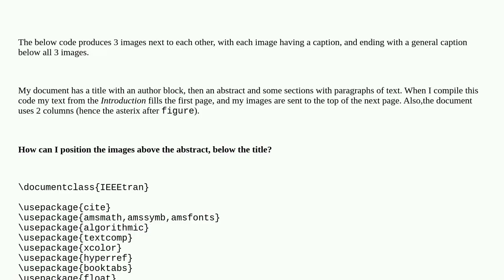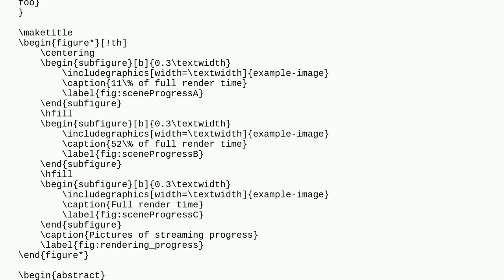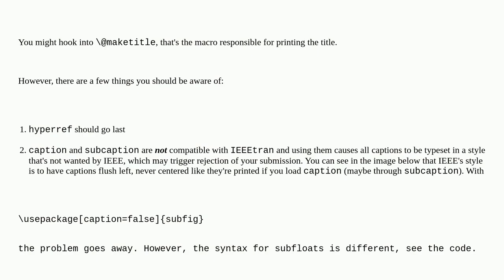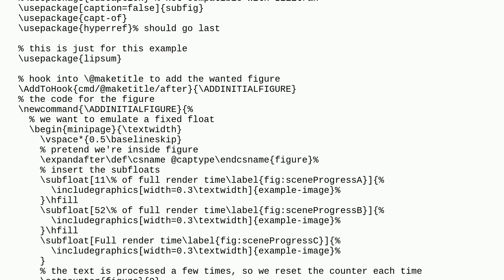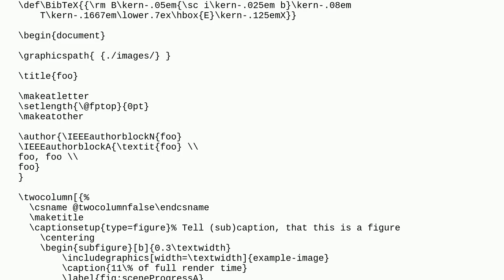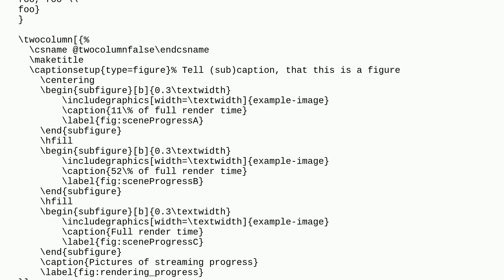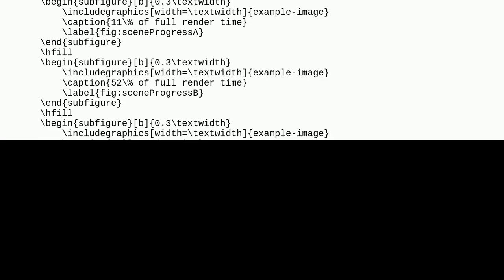Tex: How to place images below the title?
How to place images below the title?

A special thanks goes out to the community

  titles floats positioning